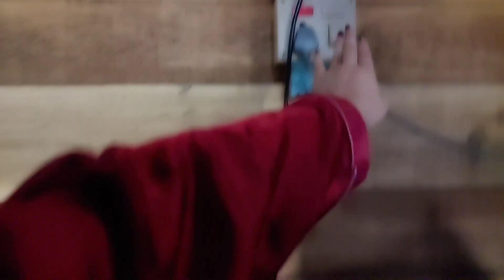My garden Tour | Vlog 3